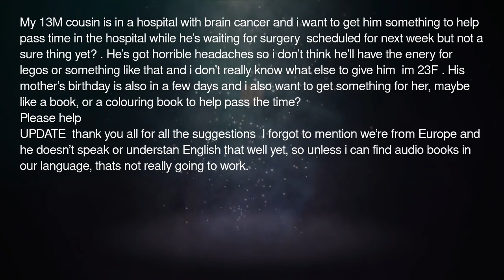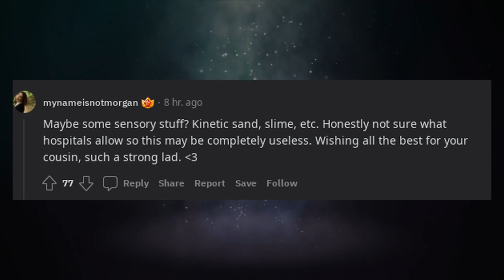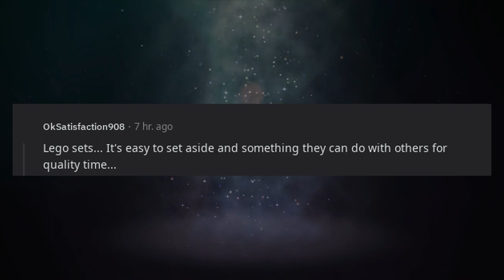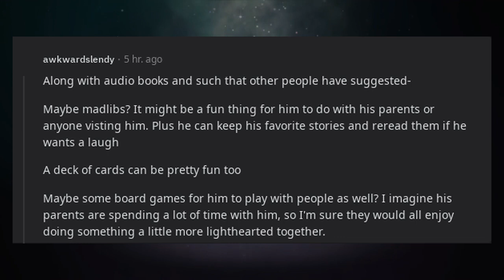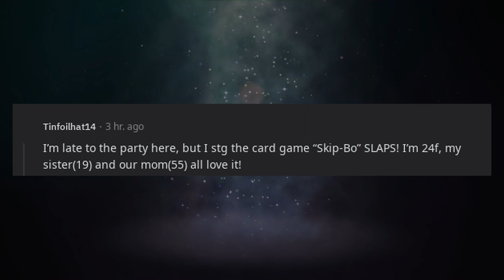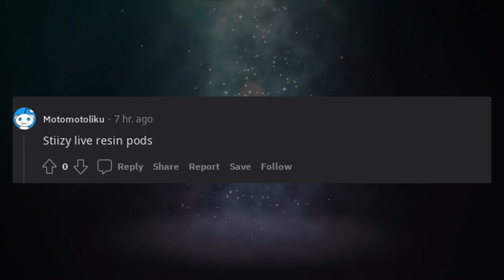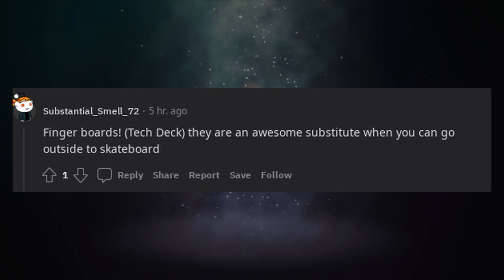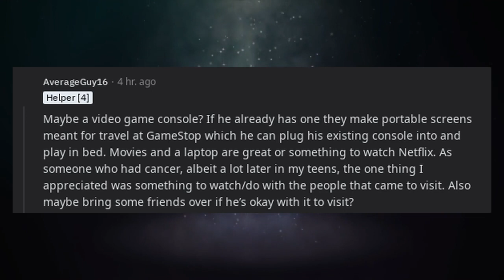Reddit best life advice | What to get a 13 yo boy to help pass time in the hospital?